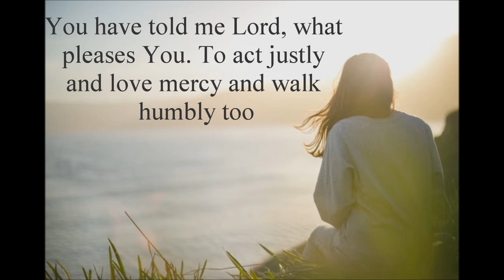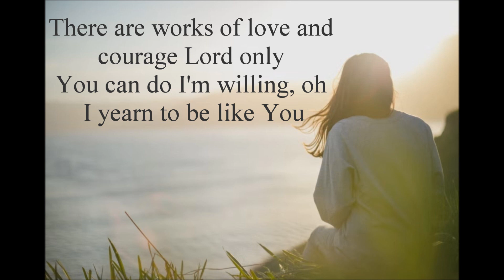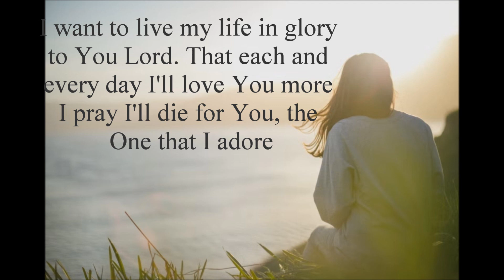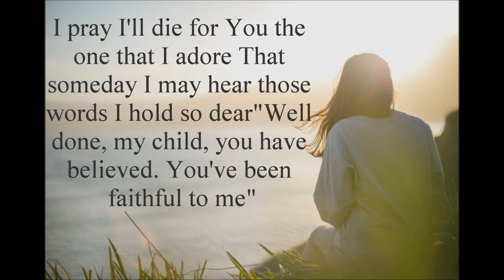Faithful To Me | By Jessica and Helder Silva | (Lyrics)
There is laid up for me a crown of righteousness, which the Lord, the righteous judge, shall give me at that day: and not to me only, but unto all them also that love his appearing. 2 Timothy 4:8.

Paul kept ever in view the crown of life which was to be given to him, and not to him only, but also to all those who love Christ's appearing. But it was victory through Jesus Christ that made the crown of life so desirable to him. Jesus would not have us ambitious to obtain reward, but ambitious to do God's will because it is His will, irrespective of the reward we are to receive.

The gift of God is eternal life. The Lord desires all who receive His grace to trust entirely in Him. He calls upon us to exercise pure, simple faith, trusting in Him, without a question as to what recompense we shall receive. We are to work heartily in His service, showing that we have perfect confidence that He will judge righteously.

In the account of the judgment scene, when the reward is given to the righteous, and sentence is passed on the wicked, the righteous are represented as wondering what they have done that they should receive such reward. But they cherished an abiding faith in Christ. They were imbued with His Spirit, and, without conscious effort, they performed for Christ, in the person of His saints, those services that bring a sure reward. But their motive in working was not to receive compensation. They regarded it as the highest honor to be allowed to work as Christ worked. What they did was done from love to Christ and to their fellowmen, and He who has identified Himself with suffering humanity accredited these acts of compassion and love as though done to Himself.

Our every endowment, our every talent, we owe to the Lord. Every victory gained is gained through His grace. Therefore, it is entirely out of place for us to boast.

If we would remember that we are on test and trial before the heavenly universe, that God is proving us, to see what spirit we are of, there would be more serious contemplation, more earnest prayer. Those who work in simplicity realize that of himself man can do no good thing. They are full of gratitude and thanksgiving for the privilege of holding communion with God. Interwoven with their service is a principle that makes their gifts and offerings wholly fragrant. They have the same confidence and trust in God that a child has in its earthly father.

It is not so much for our activity and zeal that we are rewarded, but for the tenderness, the graciousness, the love that we have mingled with our work for the sick, the oppressed, the afflicted